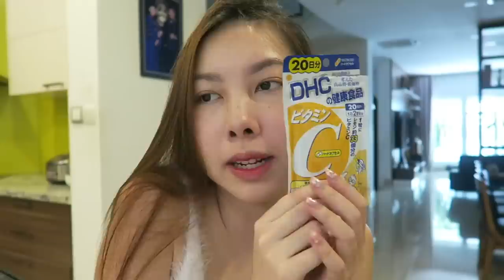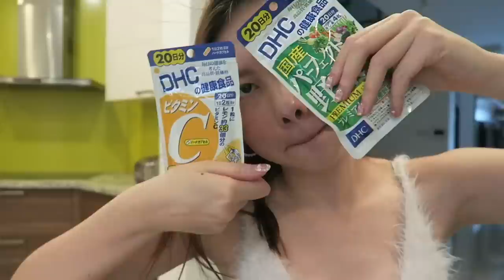Vlog #36: Một ngày LÀM VIỆC cuối tuần cùng DHC | TIEN LE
Rất cảm ơn DHC Việt Nam đã đồng hành cùng Tiên trong video Vlog này nhé!
Từ lâu Tiên vẫn luôn là fan trung thành với DHC rồi, từ viên uống sức khỏe cho đến các sản phẩm dưỡng da của Tiên hầu như là đều sử dụng của nhà DHC đó mọi người! Vì vậy Tiên cũng rất hân hạnh khi được hợp tác cùng DHC Việt Nam để đưa sản phẩm đến với nhiều bạn hơn, không cần phải order xách tay hay lo sợ mua nhầm hàng kém chất lượng nữa vì bây giờ DHC đã chính thức có mặt tại Việt Nam rồi nhé các bạn!!
Mọi người vào link bên dưới để mua hàng chính hãng trực tiếp từ DHC Việt Nam nha
Deal độc quyền từ DHC Việt Nam chỉ có ở kênh của Tiên:
- Đơn hàng từ 399k sẽ được nhận ưu đãi 15% cho các sản phẩm: Vitamin C, viên uống rau củ, tinh chất Super Collagen 98 và dầu tẩy trang DHC
- Freeship toàn quốc dành cho đơn hàng từ 500k